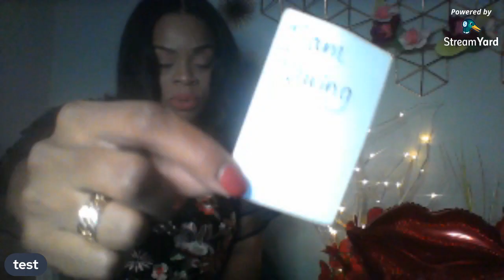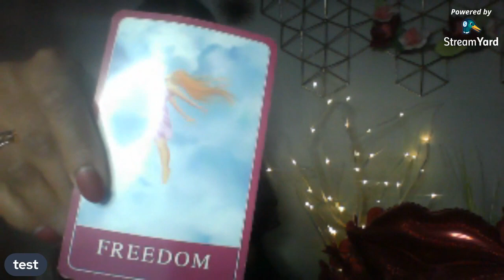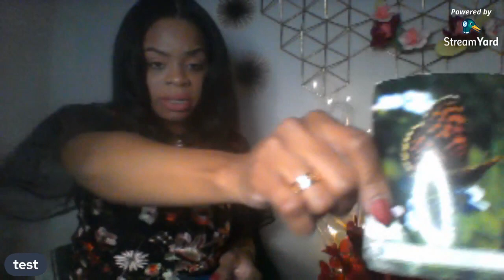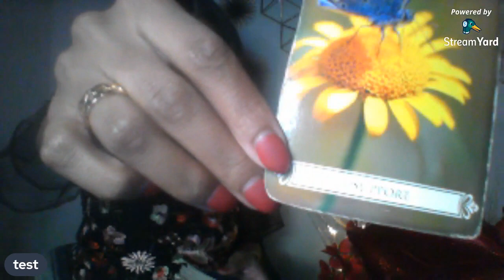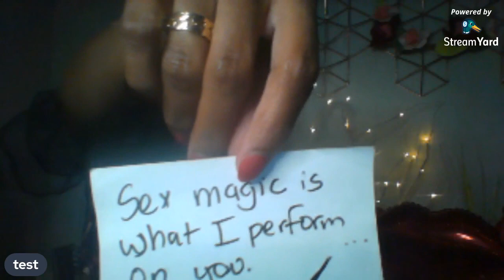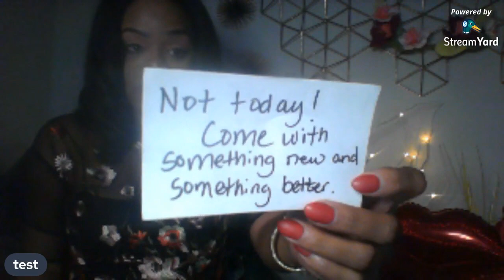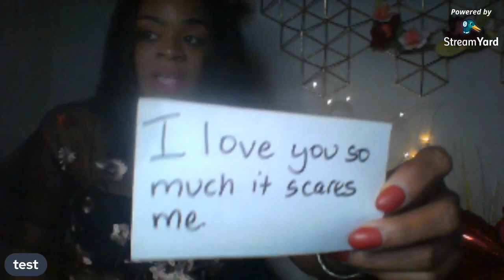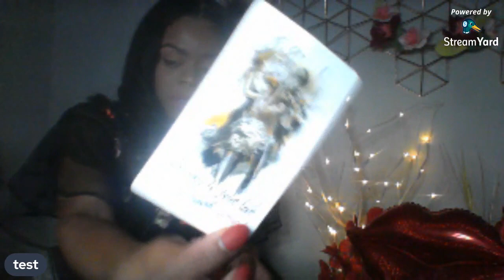Cancer Oracle Reading Mar '21-Soulmates/Twinflames